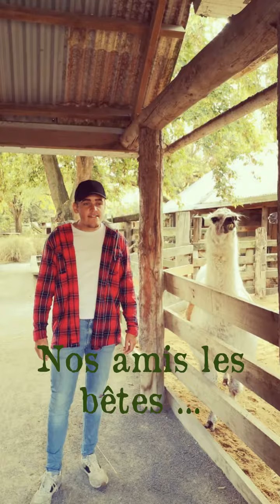On aménage notre petit van !! VLOG #6 Nouvelle-Zélande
Ismuth Peack :

1385 mètres d’altitude, 3h de montée, 1h30 de descente, 15min à contempler le paysage, des nouvelles chaussures déjà bien usées, 5000 goûttes de sueurs, 2 Lacs: Lac Wanaka et Lac Hawea

Christchurch : Antartic center :

En effet, l’Antarctique center est un camp de base pour les expéditions sur l’Antarctique.

C’est l’une des principales attractions de la ville. On y trouve le Hagglund (véhicule typique pour les grands froids). Nous sommes montés à bord pendant 30 minutes et nous avons fait un petit parcours. Cela nous a permis de voir toutes les capacités du véhicule.

Nous avons aussi vu des manchots, des chiens de traîneaux et des pingouins.

Parmi les autres attractions, il y a une salle de tempête de neige (-18C°), un écran andiovisuel 4D et des panneaux d’informations retraçant la vie des chercheurs de l’Antarctique.

Zoo :

Nous avons rencontré des anguilles, des singes, des animaux de la ferme, des cerfs mais aussi et surtout l’animal emblématique du pays : le kiwi !

Ici, en Nouvelle-Zélande, le kiwi se cache et ne sort que la nuit. Seulement 20% des habitants ont vu un kiwi à l’état sauvage. Il est très difficile de les apercevoir car ils sont en voie de disparition. Nous n’avons pas de photo de ce dernier mais vous pouvez retrouver de belles images sur internet.

Rangiora Nursery :

retour sur ce nouveau travail au sein de l’entreprise de pins où nous avons déjà travaillé auparavant.

Durant ces 2 mois, nous avons coupé des boutures de sapins (de la taille d’une main) pour les planter ensuite l’après midi.

Nos journées sont bien remplies et fatiguantes avec 8 à 9h de travail par jour.

La mission : Faire 3400 boutures minimum par jour.

La paye : 40 dollars les 1000 boutures.

Vous connaissez Martin, grand compétiteur qu’il est, il fallait toujours faire plus que les autres…

Au détriment de la qualité… Car Martin a dû trier plusieurs fois ses boîtes devant les autres. Mais bon, money is money.

Il finit 2ème meilleur coupeur derrière Tony (avec environ 6000 boutures par jour) et remporte une carte cadeau dans un supermarché.

Nous avons rencontré des voyageurs et des salariés très attachant. Ils étaient toujours prêts à nous aider et nous accueillir dans les meilleurs conditions.

Le matin nous avions du thé et du café à volonté, des gâteaux fait maison, des douches chaudes, des grillades (viandes chassées par le patron) le week end et de la bière à la fin de nos journées.

Cette entreprise a la particularité d’accueillir des personnes venues du monde entier : Vietnam, Japon, Chine, Slovaquie, Allemagne, Amérique, France,…

Tony et Marion :

Ce mélange des cultures nous a permis de faire de belles rencontres notamment avec un couple d’anglais mais aussi et surtout avec Tony et Marion.

Ces 2 français originaires de Mouzillon ont partagé notre quotidien depuis 7 semaines. Nous avons créé une petite compétition au travail, des soirées apéros, du bricolage, et bien d’autres…